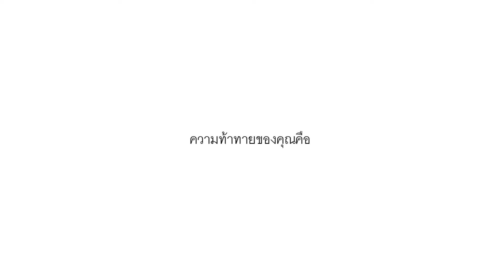Lazada Scholarship 2015 ชีวิตวัยรุ่นใช้ซะ (ทีม 1970)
Lazada Scholarship 2015
โครงการประกวดคลิปวิดีโอสร้างสรรค์เพื่อชิงทุนการศึกษา

แนวคิดในการสร้างสรรค์ผลงาน:
การช้อปแนวใหม่ที่ตอบทุกโจทย์ของการใช้ชีวิต
มหาวิทยาลัยขอนแก่น คณะศึกษาศาสตร์
1.นางสาวภัทรวดี ไชยวงศ์   รหัส 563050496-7
2.นางสาวเอมอร ดวงกุลสา รหัส 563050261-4